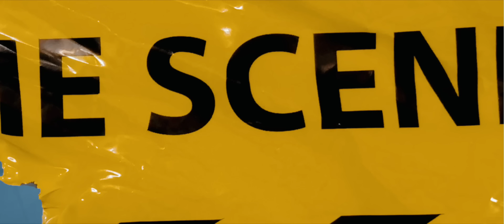Numbaa 7 ft. Mo3 - Play Wit 'Em (Official Video)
Numbaa 7 is back with another hit by the name of Play Wit ‘Em.

Follow Numbaa 7 on IG @official_numbaa7